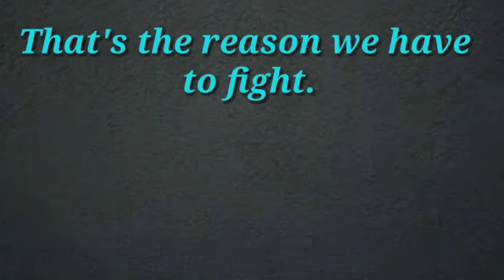Reason meaning in hindi||Reason ka matlab||रीज़न||reason का मतलब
रीजन का मतलब क्या होता है
reasons meaning in hindi
reason का मतलब
reason meaning in hindi
reason ka hindi arth
reason ka hindi meaning
reason ka hindi matlab
रीजन का मतलब क्या होता है हिंदी में
reason ka matlab
reason ka matlab hindi mein
Reason ka matlab